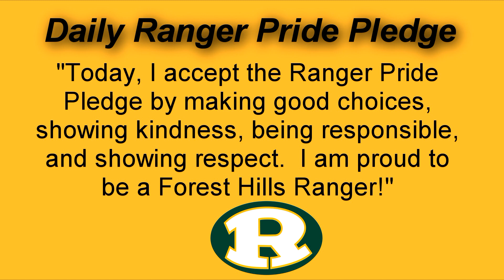FHES Morning Announcements 9-28-20